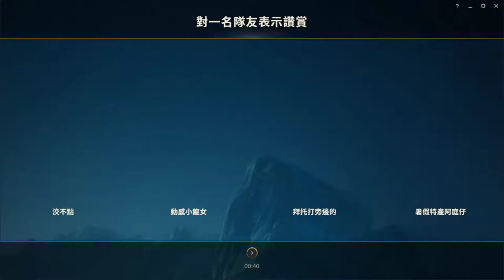LOL英雄聯盟 - 犽宿 - 隨機單中少用的暴風之劍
*BGM*